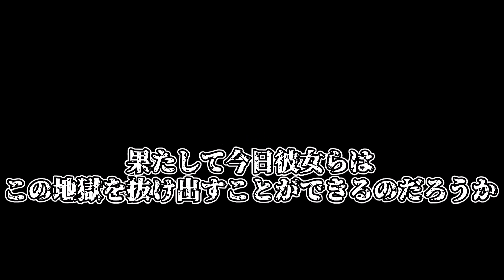【ゆっくり実況】さらばバニーマン＃8（終） 【super bunny man2】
魔理沙役（テト）のチャンネル
魔理沙役（メトクマ）のチャンネル

ニコニコ動画はこちらから！！
お借りした立ち絵の製作者様のTwitterはこちら！